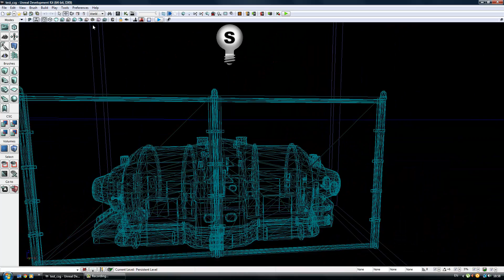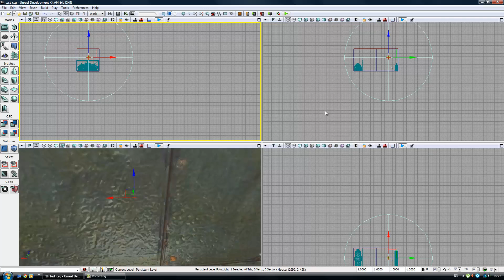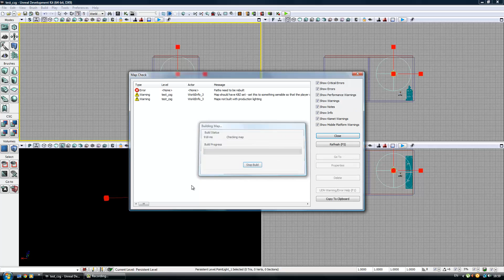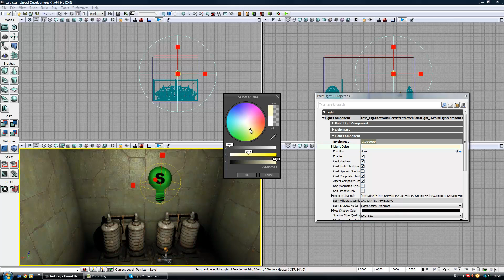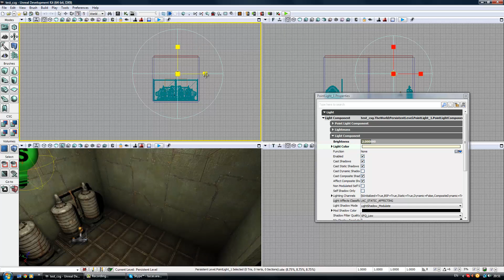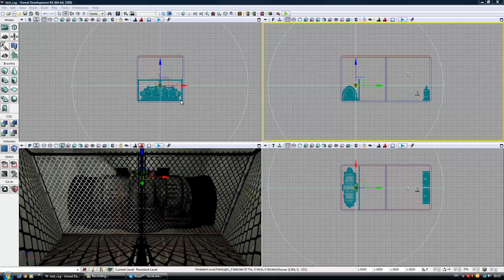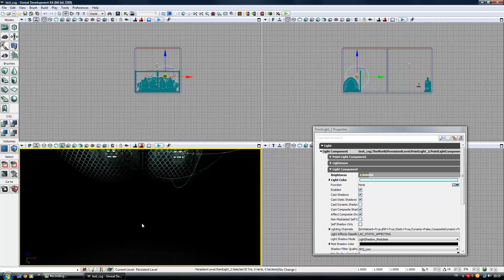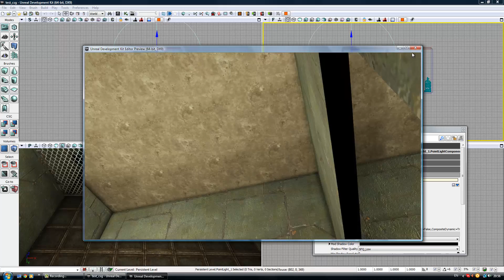[FR] 6# Lumière [UDK]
Ajouter des lumières a vos map avec UDK (Unreal Development Kit), C'est simple !